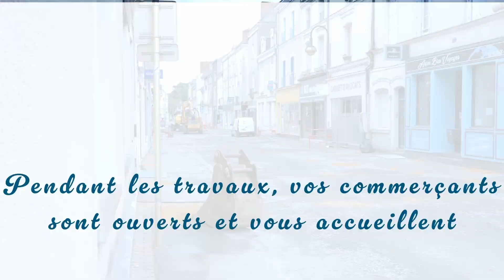Cœur de ville - vos commerces restent ouverts - Patricia Coiffure #9